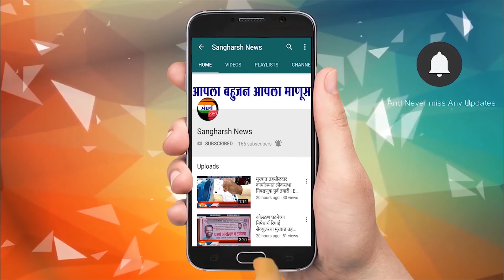गणेश ढोणे युवा प्रतिष्ठाण नांदिवली आयोजित आरोग्य तपासणी शिबीर